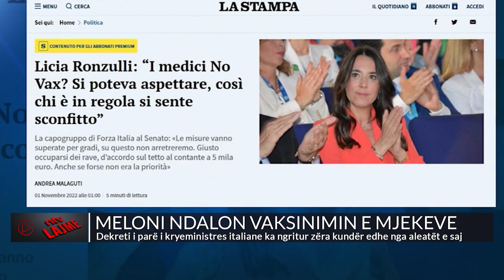Dekreti i parë i kryeministres italiane ka ngritur zëra kundër edhe nga aleatët e saj